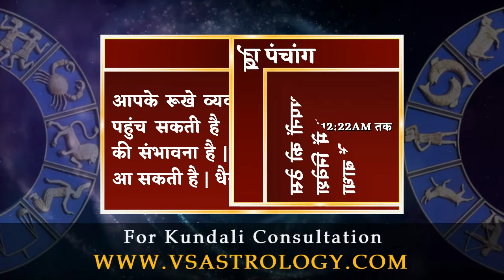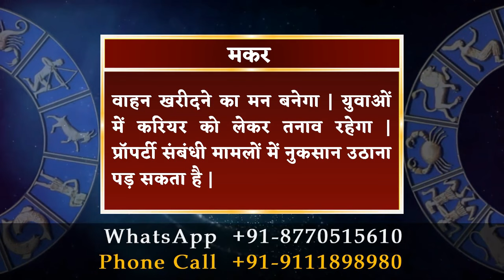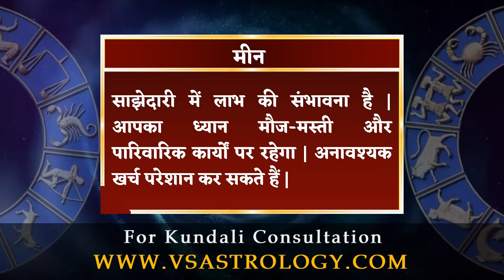आज का राशिफल 18 मई 2024 | Aaj ka Rashifal 18 May 2024.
18 मई 2024 दैनिक राशिफल और दैनिक पंचांग के बारे में विस्तार से जानने के लिए विडियो अंत तक अवश्य देखें, यह विडियो मेष से लेकर मीन राशि वाले जातको के लिए है |

To know in detail about 18 May 2024 Daily Horoscope and Daily Panchang, must watch the video till the end, this video is for people from Aries to Pisces.